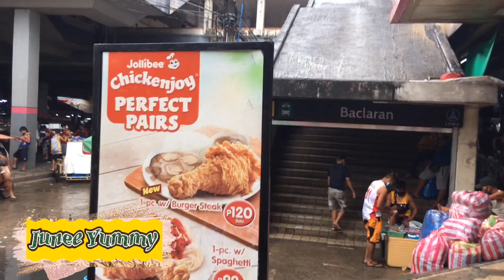BAKLARAN!NEW NORMAL IKOT IKOT LANG || junee Yummy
Thankyou for watching this video.Please do subscribe to my youtube channel for more update from me and if u like also this video dont forgetq to give this video thumbs up and pls SUBSCRIBE thankyou! Godbless everyone..🙏